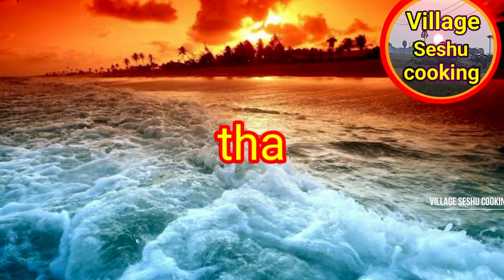Jowar idli | Weight Loss Healthy Breakfast Recipe | How To Make Jowar Idli In Telugu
:- ingredients.

Jowar idly.
Add the 500" g' jowar seeds in a bowl.
250" g' urad beans.
1" tbls ' Fenugreek.
Season water.
3-4" times wash.
Perfect cleaning.
Season water.
Soaked 7-8" hours.
Soaking the perfect.
Add the soaking jowar in mixture jar.
Season water.
Grind into a fine paste.
Add the blended paste in a bowl.
Marinate the jowar paste full night.
Keep it a side.

Stove on pan.
Heat 1" tbls ' of oil in a pan.
Add the 1" tbls ' chanadal in hot oil.
1" tbls ' coriander seeds.
1/2" tbls ' cumin seeds.
10" red chillies.
Roast.
Transfer the frying seeds in a plate.
Same pan.
Stove on pan.
Heat 1" tbls ' of oil.
2" chopped tomatoes.
1" garlic.
Tamarind small size.
Saute for 2-3" minutes.
Transfer the fried tomatos in a plate.
Cool completely.

Add the season cooking soda.
Add the salt to taste.
Mix well.
Perfect jowar paste.
Stove on idli cooker.
Season water.
Oil apply the idli plates.
Add the jowar paste in a idli plate.
Add the idli plate in a idli cooker.

Add the fried tomatos in a mixture jar.
Season water.
Stove on pan heat of oil in a pan .
Add the 1" tbls ' of buy seeds in hot oil.
5" ps' crushing garlic.
2" red chillies.
Roast.
Curry leaves.
Transfer the fried buying in a chutney.
Mix well.
Ready to chutney.

Perfect cooking idli.
Jowar idli is ready.
Happy family.
Happy eating jowar idli.